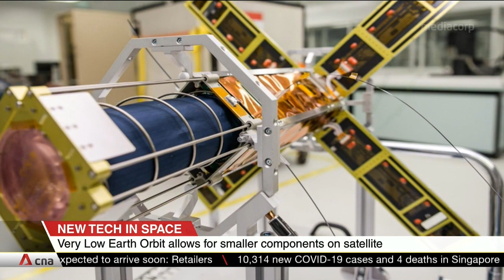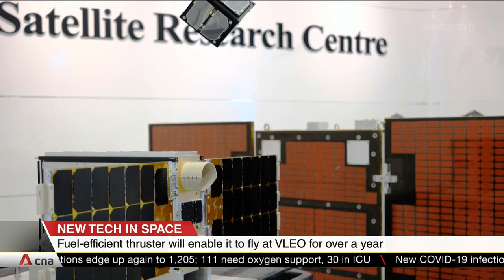Singapore lays out strategy for space economy, to provide more funding for R&D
Singapore is charting a deeper path into the growing global space economy. The government will provide more funding into research and development of space technologies. Mr Lim Wee Seng, executive director of the Satellite Research Centre, and Mr Mark Lim, CEO of Aliena, a Singapore-based space-tech company, shared their thoughts on the technological advancements made and the biggest challenges of trials in space.